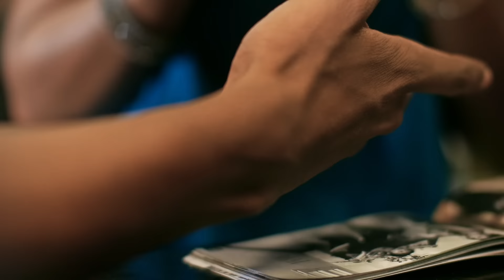Mr Sayda Manafo (Official music video 2016)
Addictive Film 2016